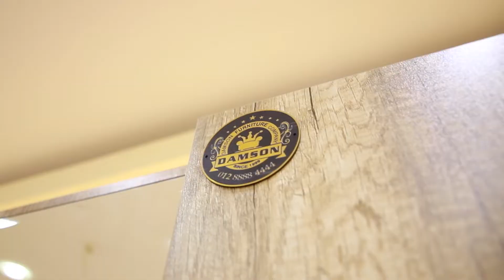غرفة نوم ماستر 104 من دامسون مع أحدث كتالوج أثاث منزل , غرف نوم مودرن , غرف النوم الكامله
دامسون للأثاث المنزلى
‏Damson Furniture

✅ لو عايز أثاث خليك فالمضمون
✅ وشرفنا بزيارتك
✅ واختار الأثاث على أساس
✅ ومهما كانت ميزانيتك
✅ دامسون حريصة انك تلاقى طلبك
✅ بالمبلغ المتاح لديك
✅ يعنى عندنا الرخيص وعندنا الغالى
✅لكن جودتنا واحده مبتتغيرش
✅ وعلشانك عملنا التوليفة الكاملة
✅اللى مستحيل تلاقيها خارج دامسون
✅ جودة  سعر  تصميم  ضمان

🧏‍♂️🧏‍♀️وخليك فاكر
دامسون أول وأكبر مول فى مصر متخصص أثاث خشبى منزل فقط يعنى كل اللى هيعجبك بره هتلاقيه فى دامسون بجودة وخامة وفخامة أعلى بكتير وبسعر أقل وتحدى 💪

🔴 ومع اكتر من 250 موديل وتصميم مختلف معروض بالكامل داخل مول دامسون اكيد طلبك موجود

🧿 ومتنساش …
®️ دامسون علامة تجارية مسجلة
🛠 عضو غرفة صناعة الأثاث
🚢 والمجلس التصديرى للأثاث
🏆 حاصلة على ايزو جودة المنتج
🎖 حاصلة على ايزو ارضاء العميل
🚛 وعندنا أكبر أسطول سيارات
🚚  صيانة ونقل أثاث فى مصر

⛳ لوكيشن مول دامسون
        اضغط اللينك التالى ⬇️⬇️

📍عنوان مول دامسون
⛳ القاهرة
٣ شارع أحمد رمزى كساب خلف نادي النصر ميدان المحكمة مصر الجديدة

🕰 يوميا من 12 ظهرا حتى 9 مساء
❌ العطلة الأسبوعيه الأحد